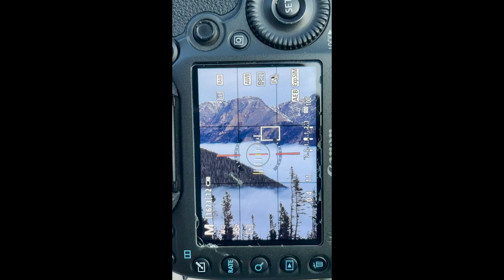Photographer Captures Stunning Sunrise in Rocky Mountain National Park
A photographer captured a display of stunning clouds that blanked lower sections of Rocky Mountain National Park in Colorado, on October 31.

Nathan Wood filmed a video that shows the view of what he calls a “sea of clouds” during sunrise near Rainbow Curve on Trail Ridge Road in Rocky Mountain National Park.

“(The sun) painted the mountains in an orange glow and I was very grateful to be in the right place at the right time on this mystical Halloween morning,” Wood told Storyful.